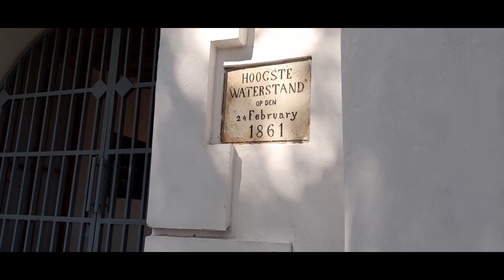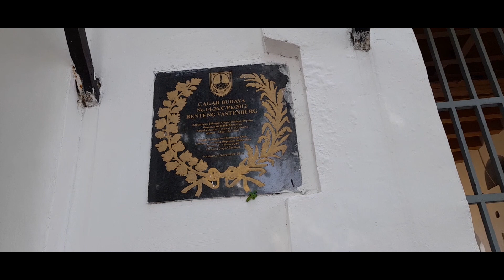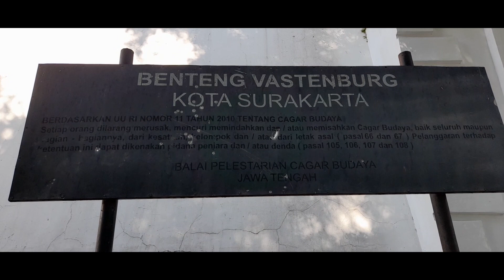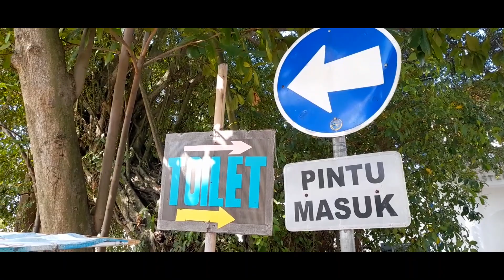EXPLORASI BENTENG VASTENBURG DI SOLO DAN SEJARAH SINGKATNYA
Video kali adalah tentang eksplorasi Sajeni Bumi di Benteng Vastenburg Solo, benteng yang kokoh berdiri ini berada di jl. Jend. Sudirman, kedung lumbu, pasar kliwon solo, persisnya ditengah kota dan sangat mudah untuk ditemukan,
Benteng ini penuh dengan nuansa sejarahnya, dan sangat cocok untuk wisata edukasi, Benteng ini didirikan oleh Jenderal Baron Van Imhoff pada tahun 1745 di kota Surakarta, dan seiring berjalnya waktu sering beralih fungsi, hingga saat ini menjadi obyek wisata edukasi sejarah diSolo, tempat parker yang begitu luas mejdai salah satu fasilitas ditempat ini, selain itu ada juga toilet, pedagang dan lain lain
Unutk masuk tidak dipungut biaya, hanya retribusi Parkir untuk sepeda motor Rp 2.000 dan Rp. 3.000 untuk mobill
Disebelah selatan benteng ini ada Galabo, galabo menyediakan berbagai kuliner ada disini dan juga PGS atau BTC yang menyediakan nberbagai batik atau kain khas solo